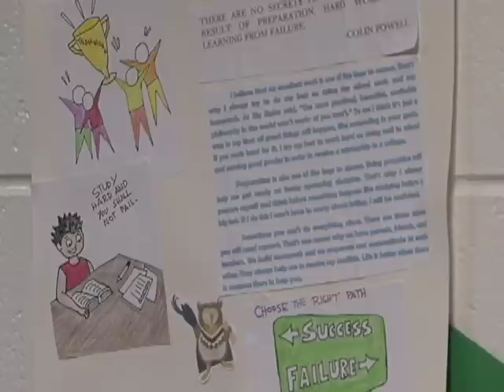Student Academy - Prince George's Community College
Prince George's County Schools along with Prince George's Community College begin the second year of Maryland's first middle college high school.